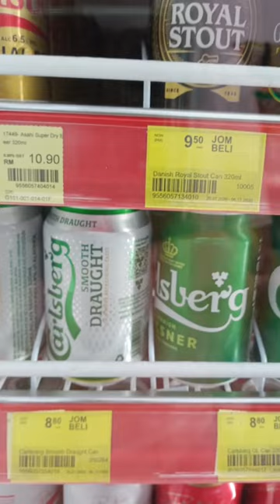August Covid -19 2020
That never was! Penang RMCO